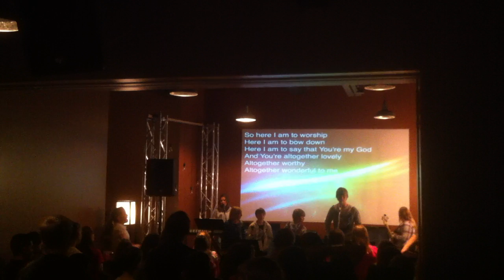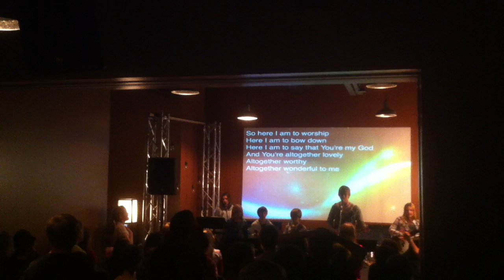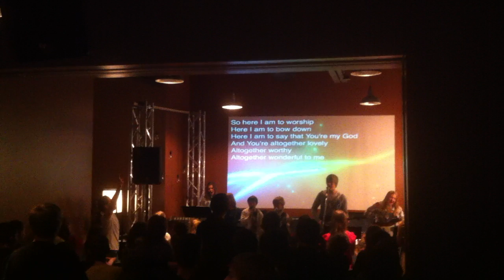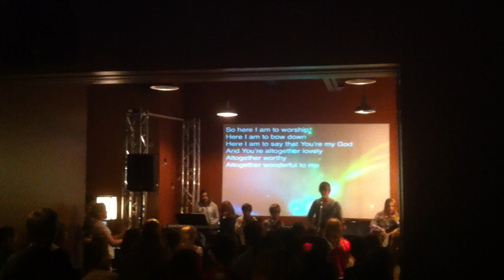Alli singing lead vocals in her youth band, shes on the keyboard